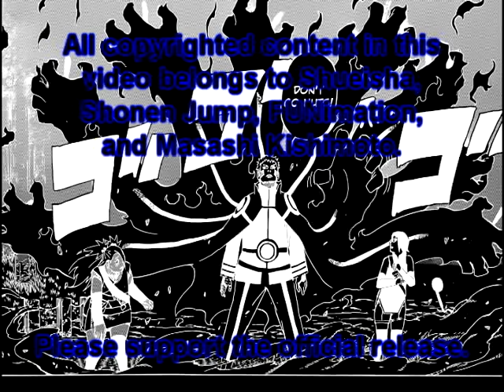Naruto chapter 700+4 review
things are REALLY heating up as we see Naruto's showdown with Shin, and finally run into Sasuke.